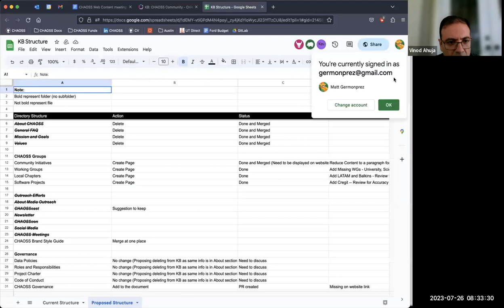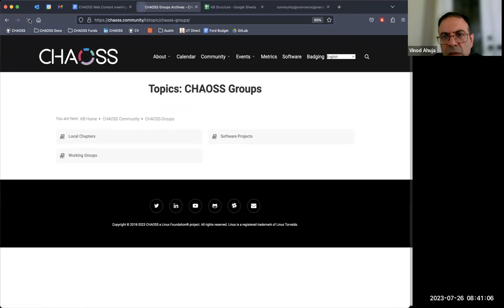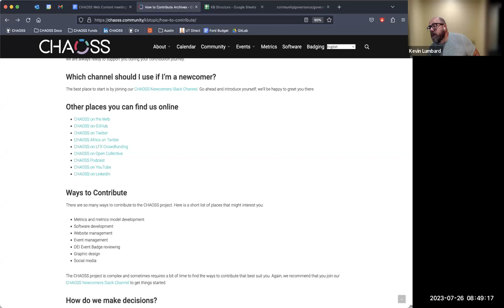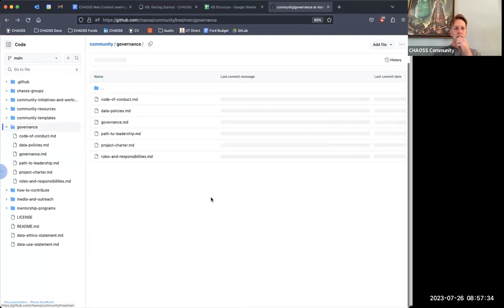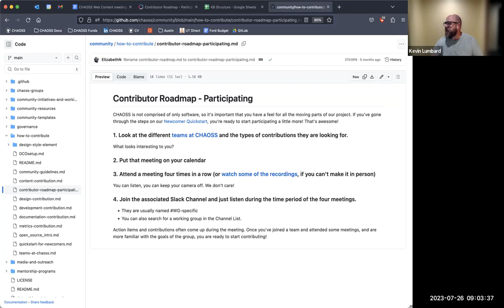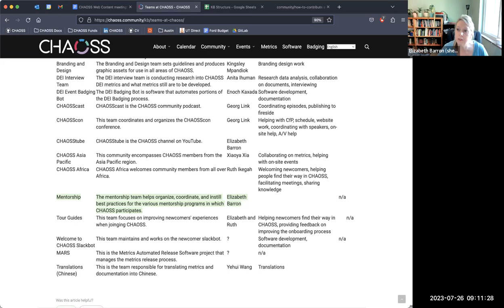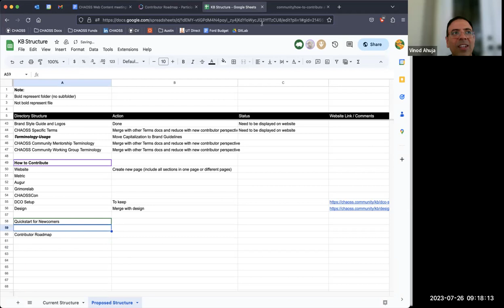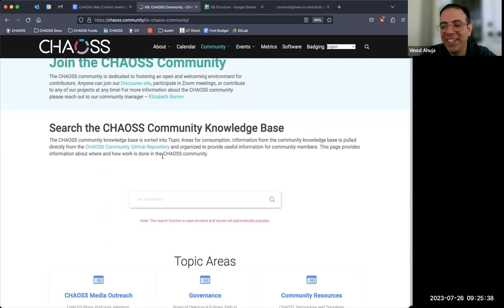CHAOSS Knowledgebase Audit Meeting July 26, 2023